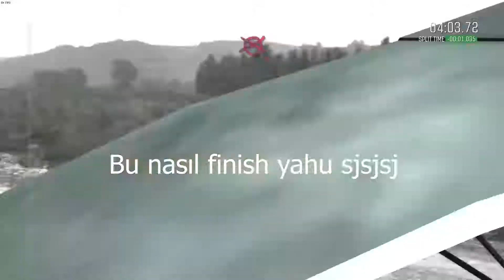Apex mi, ne apexi ? - Wales Rallisi 1. Kısım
Merhaba, videoma ve kanalıma hoşgeldin. Bu videoyla birlikte kanala yeni bir soluk getirmiş oluyorum. Bundan sonra pist yarışlarının yanısıra bu tarz ralli videoları da gelecek. Bu videoda Alpine A110 aracı ile Wales Rallisinin zorlu etaplarından birinde yarıştık. Alışması her alanda olduğu gibi rallide de zor ve bundan dolayı bir takım sıkıntılar oluşabiliyor. Bundan dolayı video içerisinde bir kaç hatam var tabikii. Maazur görünüz efenim.
 Videoyu beğenmeyi ve en önemlisi fikirlerini benimle paylaşmak için yorum atmayı ihmal etme.